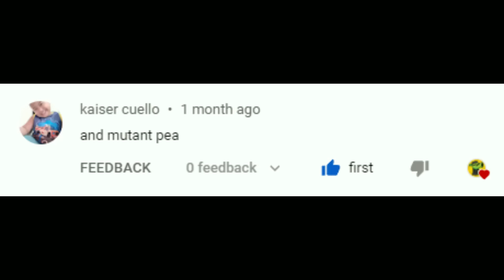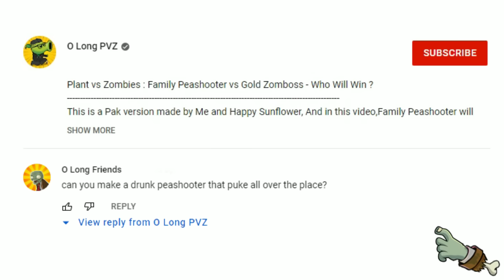Plants vs Zombies : Mutant Peashooter Team ( pvz Epic Mod 2022 )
This is a Pak version made by Me and Happy Sunflower, And in this video, we will show the audience the form and power of Mutant Peashooter Team.
Designer By ► Happy Sunflower
Music Background ► Garden Warfare
Platform(s): PC, Mac, Android, iOS, PlayStation 3, XBox, XBox 360, Nintendo DS